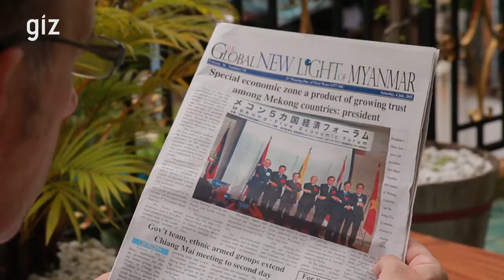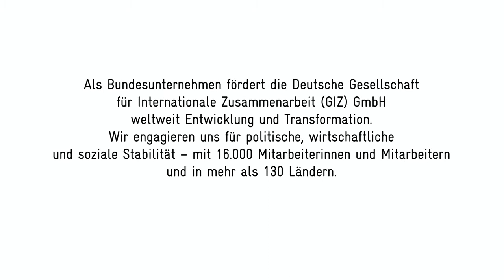Deutsche Gesellschaft für Internationale Zusammenarbeit (GIZ) GmbH Kurzfilm (25. DPT-Digital)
Am 28. und 29. September überträgt der DPT online in Kooperation mit der Medienanstalt Hessen zwei Tage lang ein buntes (Live-)Präventions-TV-Programm.

DPT-Geschäftsführer Erich Marks führt mit Gästen durch das Programm. Es besteht aus Interviews, Talks, Musik, Filmen, Online-Seminaren und vielem mehr. Gesendet wird live aus dem Fernsehstudio des Medienprojektzentrums Offener Kanal Kassel (MOK Kassel), mit der Unterstützung der hessischen MOK-Teams. Videos der Partner-Institutionen geben Einblicke in die DPT-Ausstellung.

Das Programm können Sie direkt über Kabel-TV, Programmplatz 391 (MOK Kassel) im Raum Nordhessen empfangen. Außerdem streamt der DPT live im Internet und über die Sozialen Medien (Facebook, Youtube).

Programm-Änderungen bekommen angemeldete Teilnehmende direkt zugesendet, genau wie weitere aktuelle Informationen – Zur Anmeldung